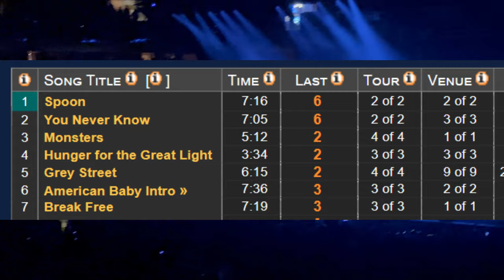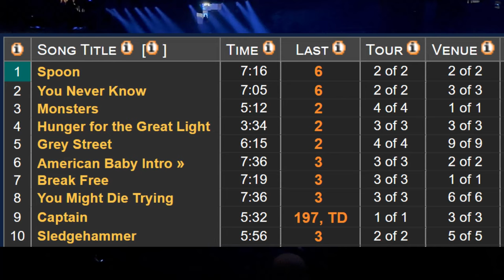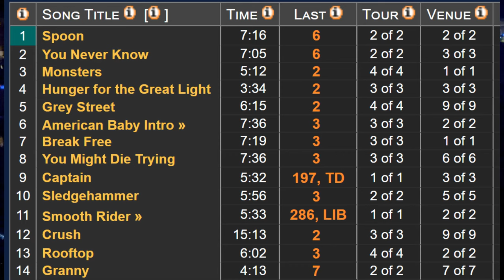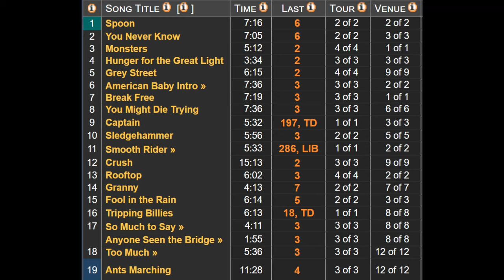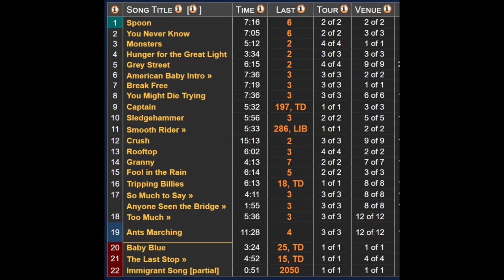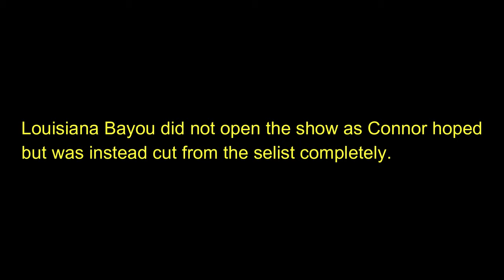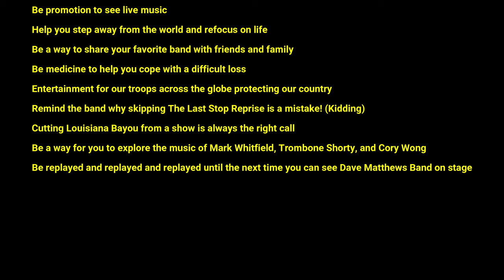Dave Matthews Band - FULL SHOW 11/18/2023 MSG N2 Multicam + Taper Audio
MB MSG N2 Track Listing

0:00 Intro
1:02 Audio / Video Credits
4:06 Spoon
11:15 You Never Know
19:49 Monsters
26:05 Hunger for the Great Light
31:02 Grey Street
38:27 American Baby Intro
46:03 Break Free
54:29 You Might Die Trying
1:04:38 Captain *
1:11:36 Sledgehammer
1:20:06 Smooth Rider$
1:25:38 Crush$
1:42:25 Rooftop
1:49:14 Granny
1:54:23 Fool in the Rain
2:02:44 Tripping Billies&
2:09:26 So Much to Say&
2:13:36 Anyone Seen the Bridge&
2:15:34 Too Much&
2:21:09 Ants Marching&$
2:35:52 Baby Blue
2:43:46 The Last Stop
2:48:09 Outro

*With Mark Whitfield (Electric Guitar)
$ With Trombone Shorty (Trombone)
& With Cory Wong on Electric Guitar